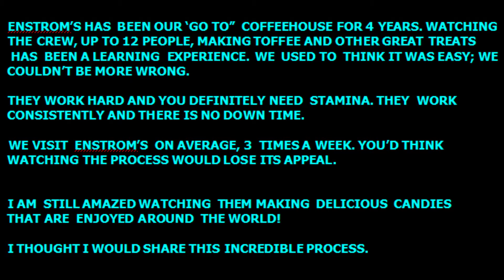MASTERS OF TOFFEE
ENSTROM'S TOFFEE, ENSTROM'S CANDY, TOFFEE, MAKING CANDY, CANDY MAKERS, GRAND JUNCTION CO,